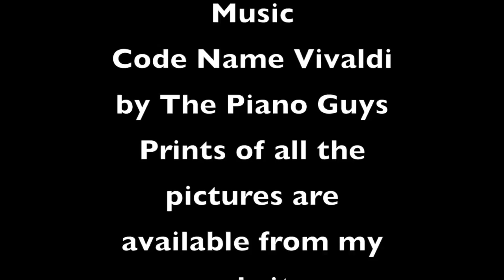Images Of Alice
This is a slide show of ink paintings and drawings I did of, and inspired by, the original illustrations of Alice in Wonderland and Through the Looking Glass.  I am selling prints of these pictures on my to raise money for my daughter’s school trip to Japan.
The accompanying music is Codename Vivaldi by The Piano Guys.  I bought the track but I don’t own the copyright.